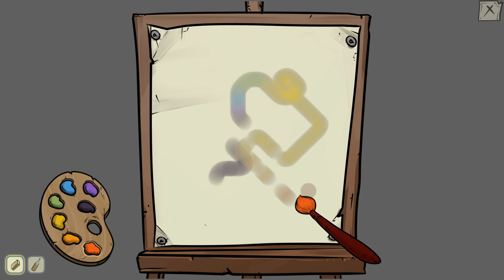Highly Likely | Act Four Gameplay Walkthrough | No Commentary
Title:  Highly Likely
Developer:  Mikola Games
Publisher:  Mikola Games

"If we were to describe our game in a few words, they would be Ukraine, Moonshine and Oil!

The game is inspired by the historical period of Prohibition in the US, the legendary Franklin County moonshiners with a modern twist and in a new place!

The first part of the trilogy, Highly Likely, is a surreal Singleplayer 2D Side Scroller Adventure about a funny and somewhat naive character called Mikola who is trying to do all he can to save his homestead. The game is currently in Early Access.

The story unfolds in a most ordinary Ukrainian farmstead near the Polish border, where the main character, Mikola, lives with his wife. In pursuit of his dream, he lands in tough circumstances and finds himself facing the threat of total ruin. It would seem that it's over, and there’s no hope. However, fate gives our hero a chance, albeit a very dangerous one, in the form of an “abandoned” oil pipeline. Realizing that he has nothing left to lose, Mikola, without thinking twice, decides to use it and, using various improvised devices, moonshiners style, starts a risky venture that involves him in incredibly amusing, sometimes dangerous and unpredictable adventures.

Game Features:

- More than 5 hours of relaxing gameplay.

- A tragicomic realistic plot divided into acts.

- A variety of quests.

- Hand-drawn picturesque landscapes in 23 night and day locations.

- Over 30 characters.

- More than fifty interactive items.

- More than a dozen types of vehicles: from a modern bicycle to a steam locomotive.

- 130 unique animations of the main character.

- Multiple movement paths that help to avoid obstacles and perform other maneuvers.

- Original atmospheric music recorded with live instruments.

- Family Friendly.

- Narration: First of all, our beautiful game is a story with a fascinating and rich plot based on novel. We really wanted the players to be able to fully enjoy the game process, so that they can fully appreciate its idea, and be able to emotionally empathize with the main character. For this reason, we employed a storyteller, who throughout the game narrates off-screen events, voices the thoughts of the characters, and conducts dialogs on behalf of the characters."

This is the walkthrough for Act 4 of "Highly Likely"